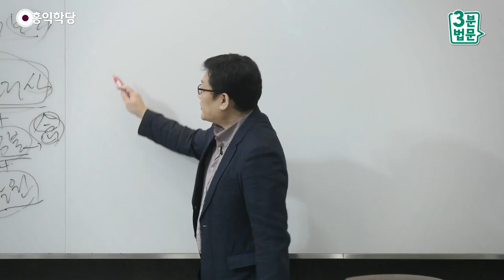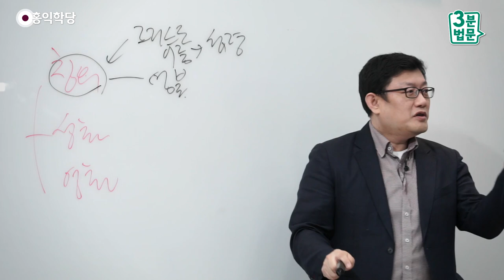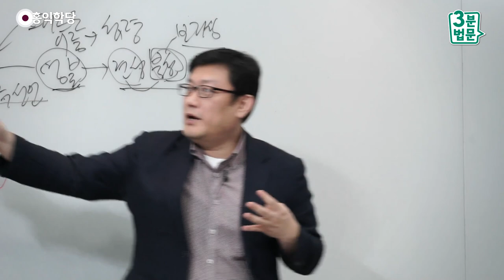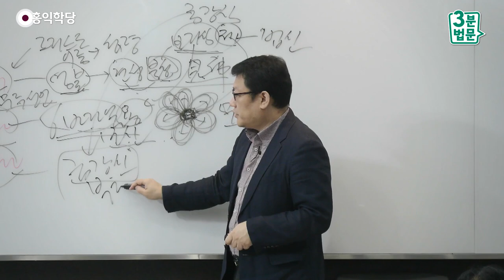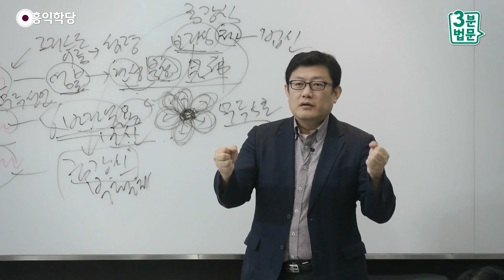[3분 법문] 정토종과 기독교의 유사점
- (190406 아미타불과 극락정토) 정토종과 기독교의 유사점